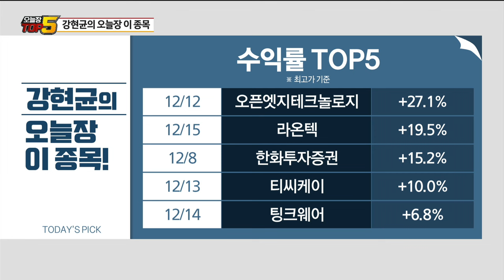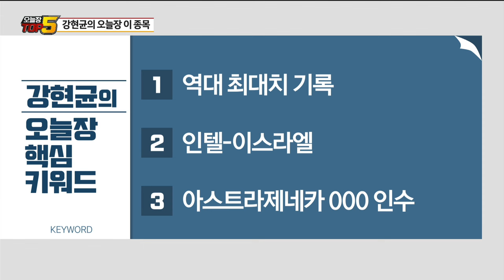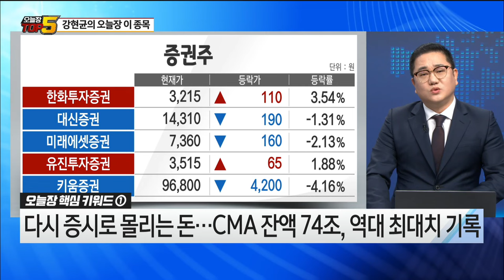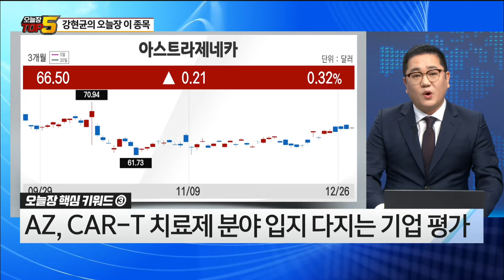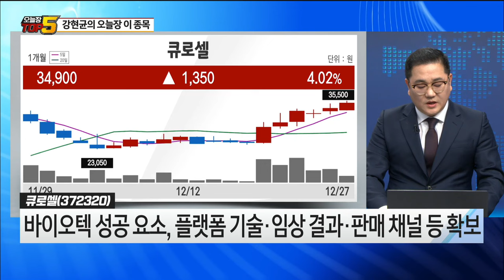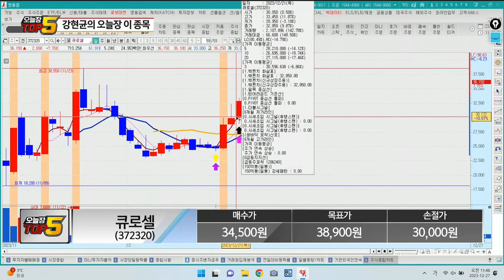[오늘장 이 종목!] 키움증권, 켐트로닉스, 큐로셀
[매일경제TV] 오늘장 탑5 오전10시 30분~12시
출연: 강현균 매니저 MBN골드